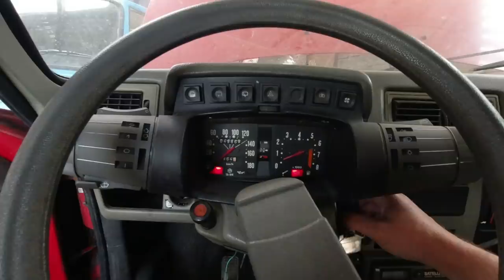1000 VIDEOS! Will the new Oltcit run AND drive?!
The joy of acquiring a new classic car was hampered somewhat when my 1992 Oltcit (built in Romania, a cast-off Citroen design) refused to run. This time, I dig into the carburettor to see if I can fix it. This is the 1000th HubNut video! Thank you all so much for watching.